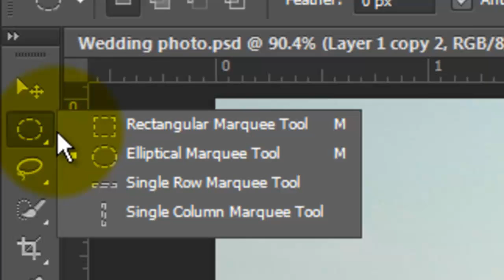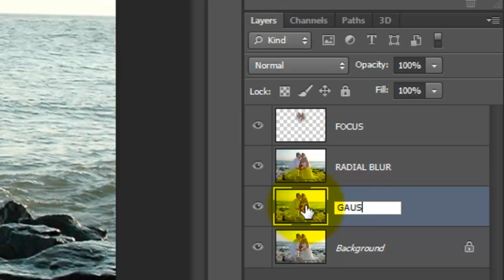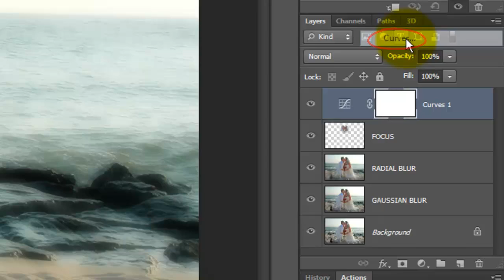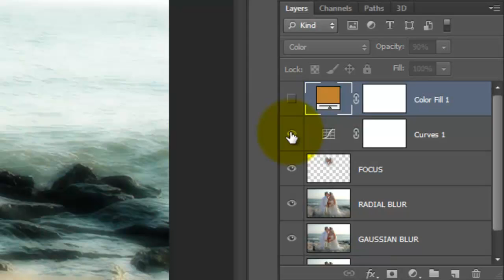Photoshop Tutorial: How to Make a Timeless WEDDING Photo from a snapshot.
Photoshop CS6 tutorial showing how to quickly transform any ordinary snapshot into a golden-hued, timeless image that will last forever. These techniques work especially well for  wedding photos.